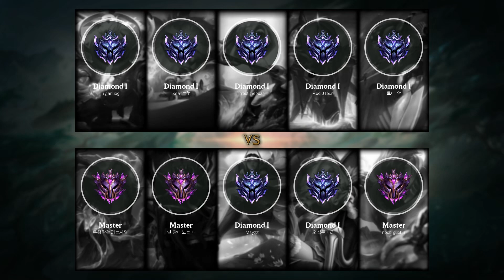Elise Jungle vs Nunu & Willump - KR Master Patch 9.13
Elise Jungle played by 널 알아보는 나, KRMaster 40 LP.

- Runes: 00:18 (Electrocute)
- Damage dealt: 25:45
- Ability & Build: 25:34
- Skin: Classic Elise